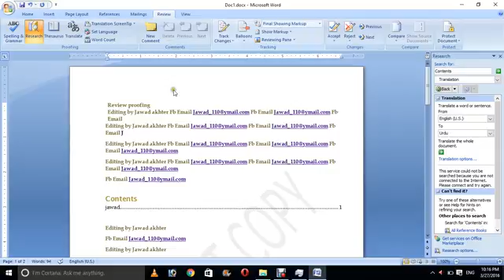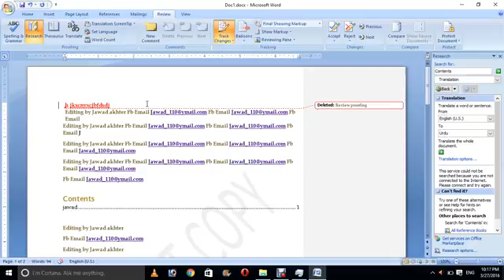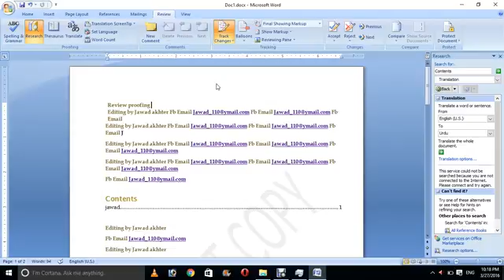Microsoft Word 2007 Comment and tracking Hindi and Urdu part 6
is video main hum comment  ko istmal karne ka tarka bataya gaya hai us ko kasa istamla karta hain or tracking ko kasa istamla karta hain wo bhi bataya hai